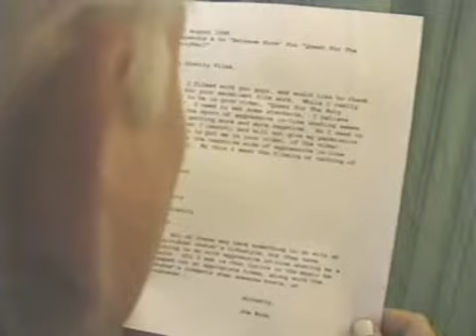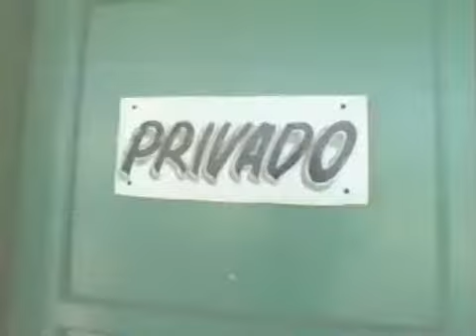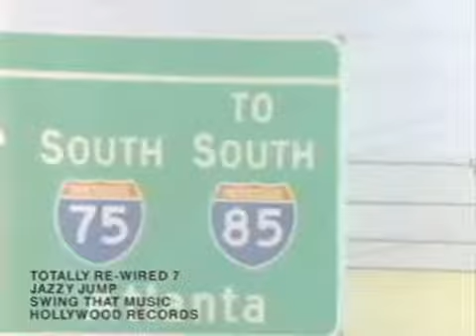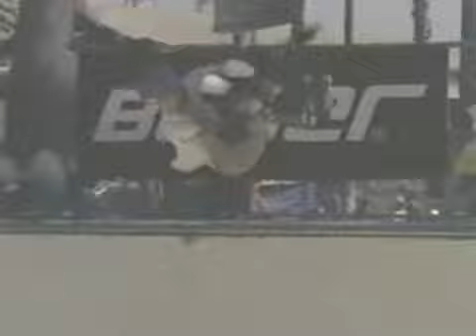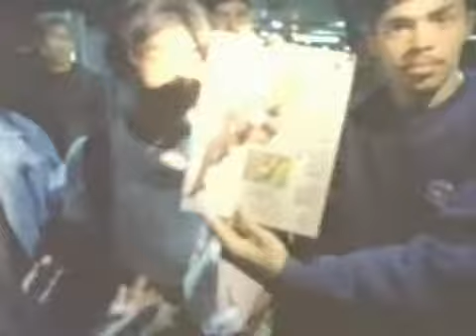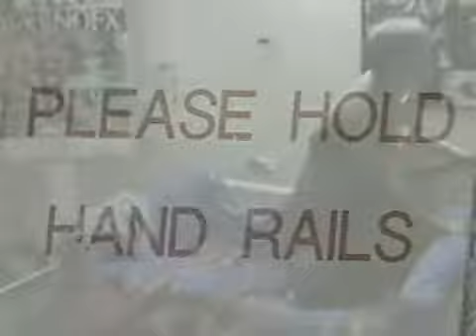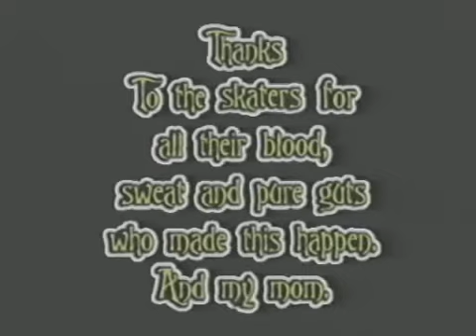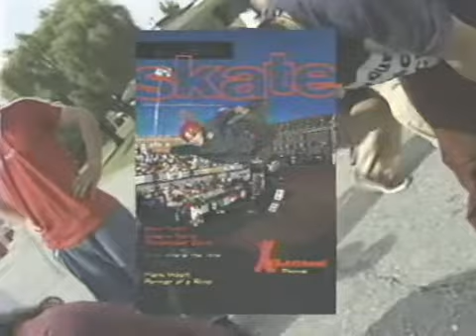Quest for the Holy Rail (Full Video)